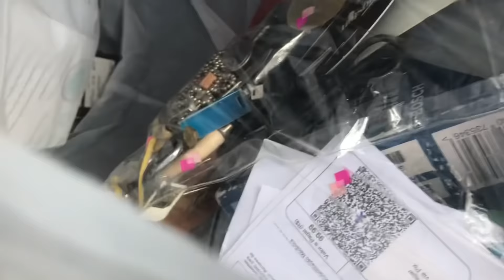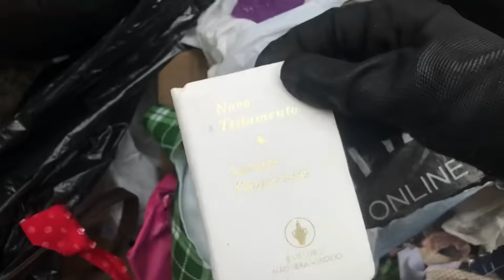O que você pode achar no lixo, achei uma criança catando latinhas,Olha o que aconteceu 😢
Olá pessoal hoje foi um dia cheio de surpresas,hoje eu tinha a missão de entregar o iPhone para o menino que eu prometi.
Na caminhada uma senhora me para e me dá várias roupas que eram da filha dela.
Ela iria colocar as roupas no lixo para que alguém pegasse.
E na volta para a casa meu carrinho estragou,o sol estava muito quente e por conta disso o ferro derreteu a roda…
Mas graças a Deus meu pai me ajudou e então consegui chegar em casa.
Então vem ver isso e muito mais!!!

🙏🏻Compartilhem
🙏🏻Se inscrevam